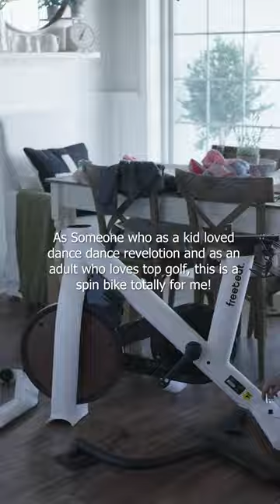Freebeat Lit Bike | Workout Bike for Home with Screen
Hey Friends! I started my health and wellness journey a few months ago and will be sharing things along the way I am doing from home that have helped me so far! My bike I have is the Lit Bike and you can find it here! I found a good coupon and thought you might enjoy too!
xo,
Holly

Bike $500 Off with Code LITSALE

Sports Bra
Black Leggings
Brown Hoodie